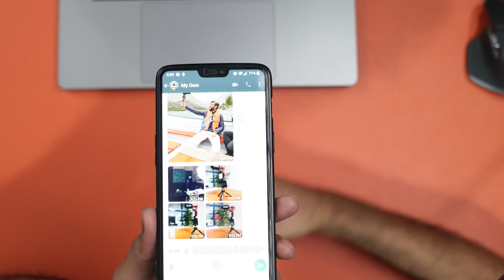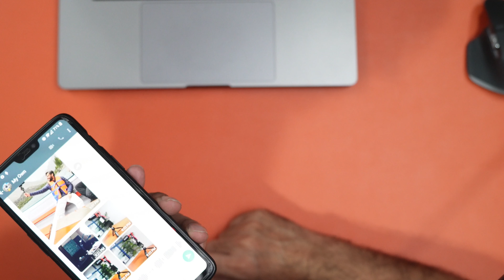How to Fix WhatsApp Audio Recording - Voice Note | Bol Chaal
Other Channel:
Kahani Radio